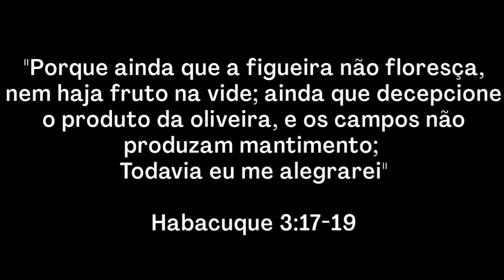Projeto Adorart " TODAVIA ME ALEGRAREI " COREOGRAFIA DE DANÇA PROFÉTICA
Levando a palavra de Deus através da dança

Ministração: Natália e Flávia